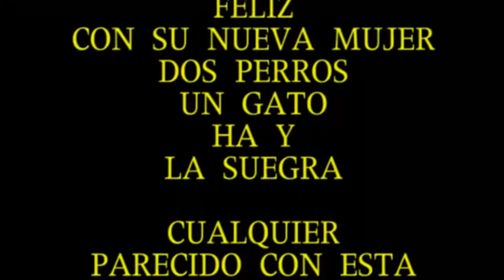DJ DEMONIO HALCONES DEL PITILLAL JALISCO CREES TU